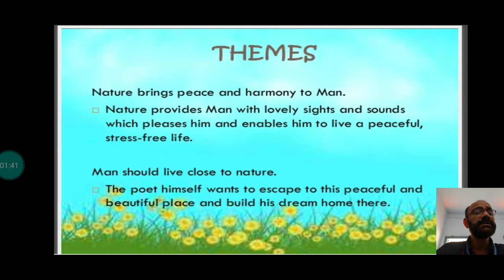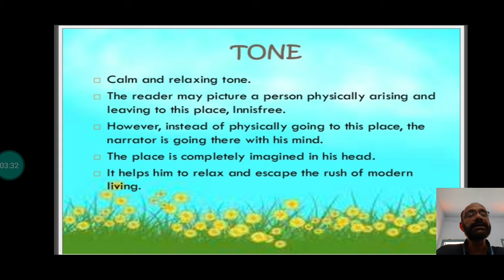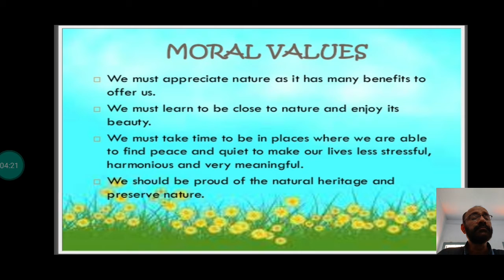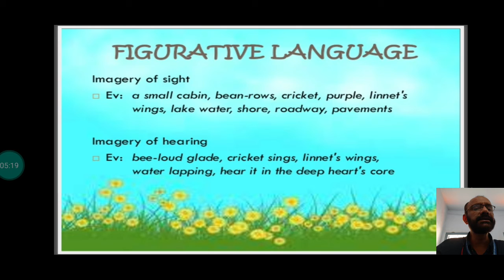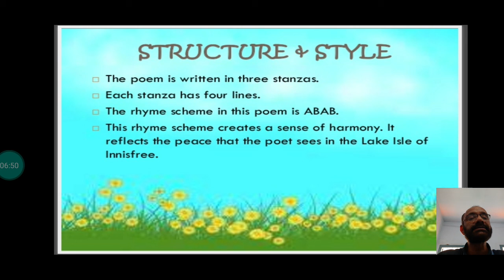Lake Isle of Innisfree 3 Beehive Ch 4 CBSE Std 9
Poetic devices